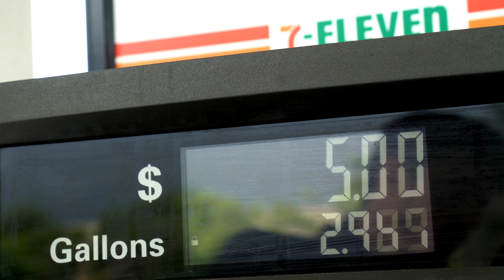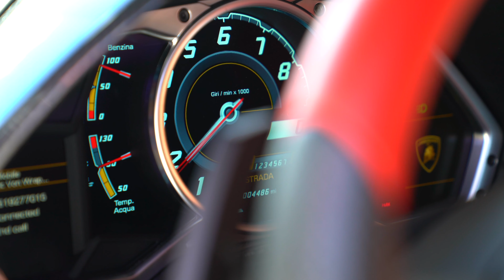Lamborghini Aventador | Short